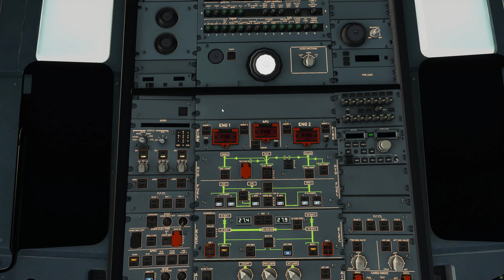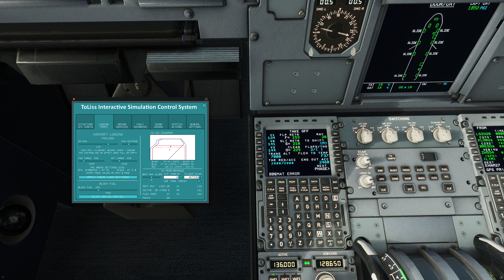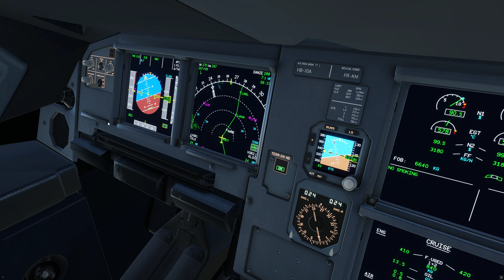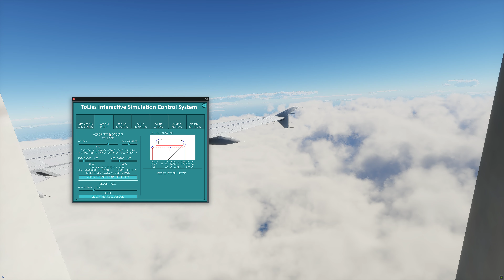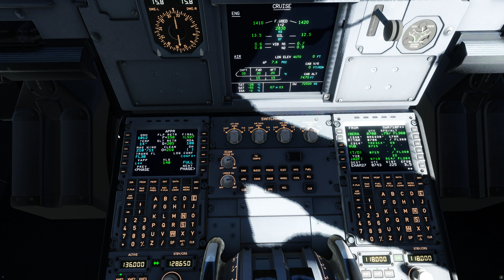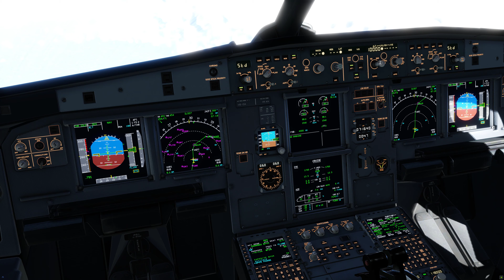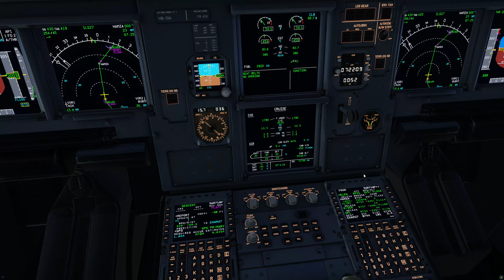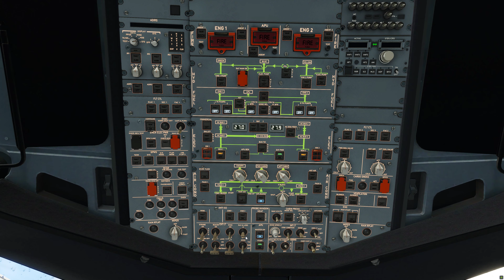ToLiss A321 [X-Plane 12]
X-Plane 12
LSZH - EHAM
ToLiss A321 CEO